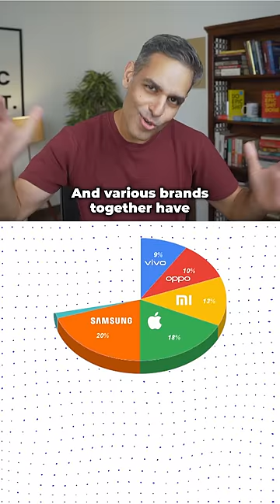The MOST SELLING Mobile Phones in INDIA! | Ankur Warikoo